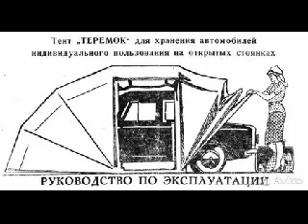Страшная музыка 3